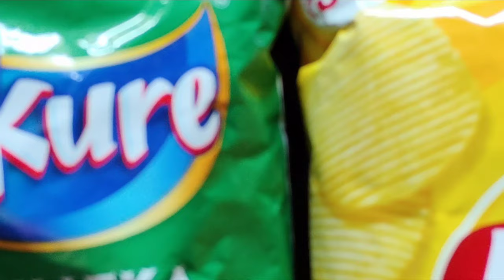Dark fantasy | KitKat | kurkure | lays Chips | No Copyright | All stocks